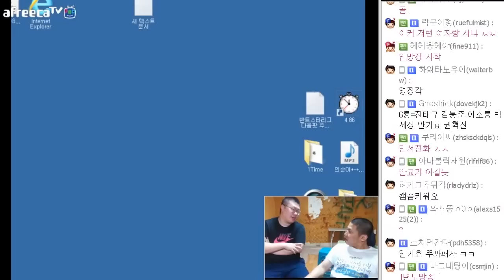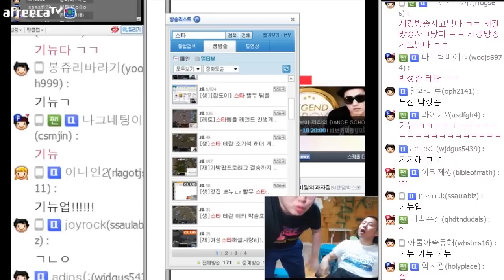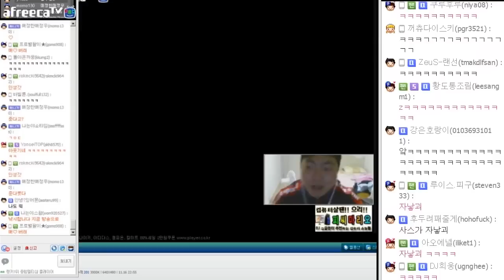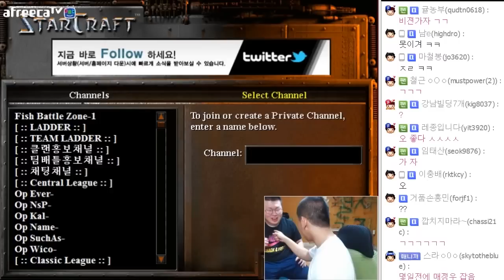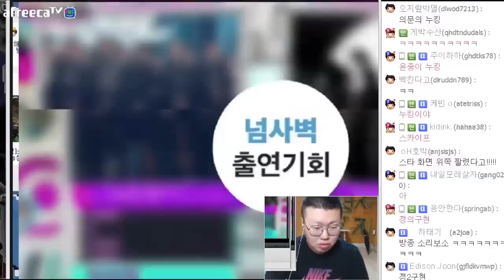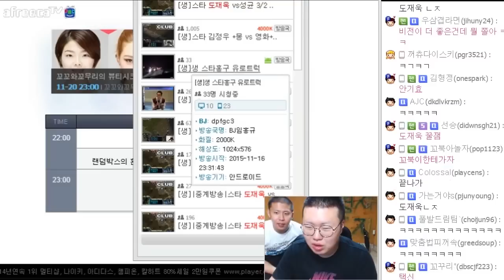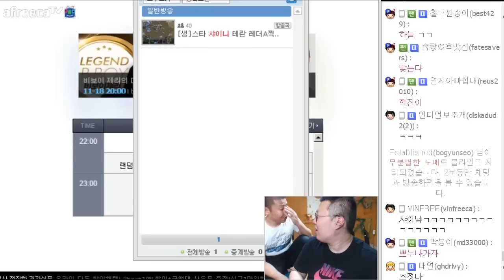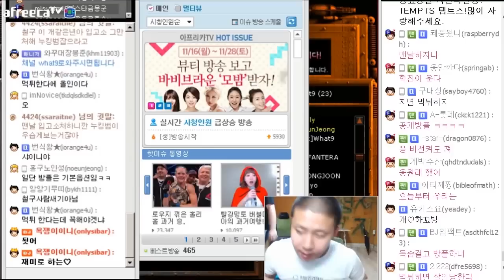봉준&철구 VS 샤이니 1:1 대결 1부!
과연 승자는 누가될것인지!